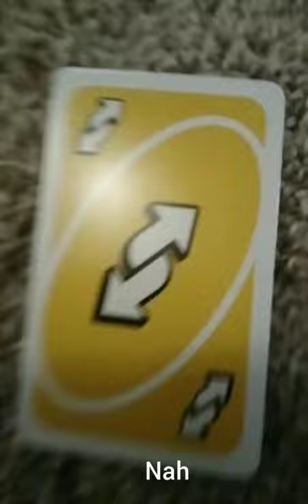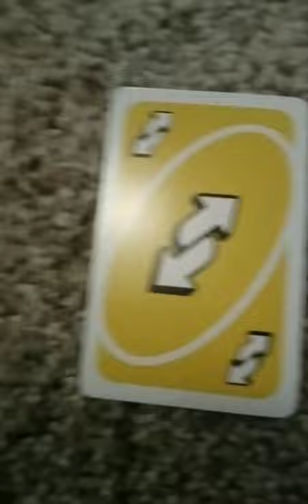[YTP] Nerf Guns Suck At Tripping People